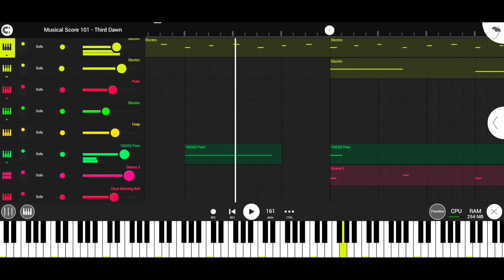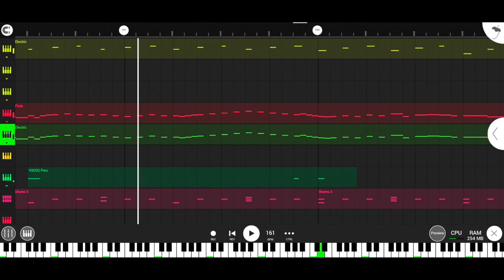47. Dawn 2024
not yet done.